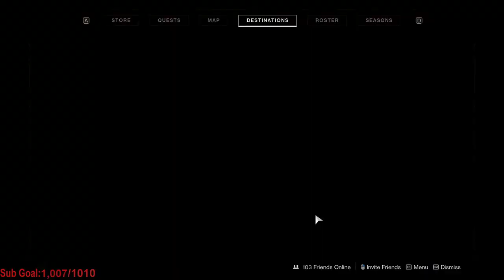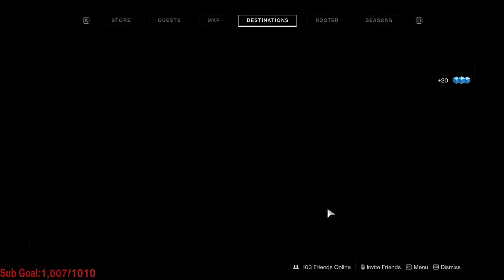28 CONSECUTIVE WINS IN COMP GETTING CARRIED BY DIFFIZZLE | 4/4 | FULL GAMEPLAY POV DIFFIZZLE 0-5500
We are getting carried by Diffizzle and win 28 consecutive matches to reach Legend and get Mida catalyst.
Big thanks at Newberry (Alicia), too! Great controller player!

Lightningsouls Hardware günstig kaufen und ihn unterstützen (~5% vom Einkaufspreis gehen an ihn):

Draconex - WTF?